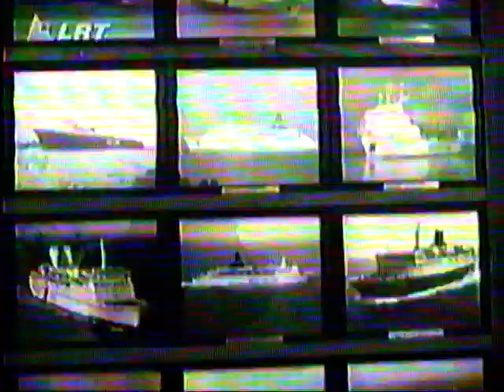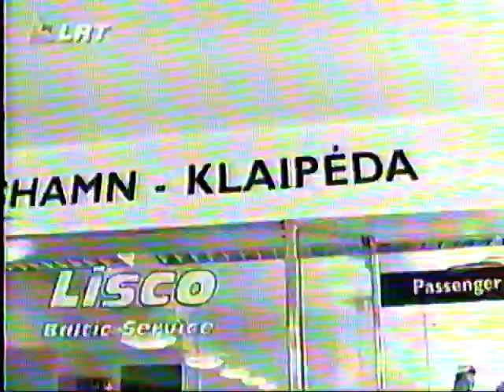Port of Klaipeda.2001